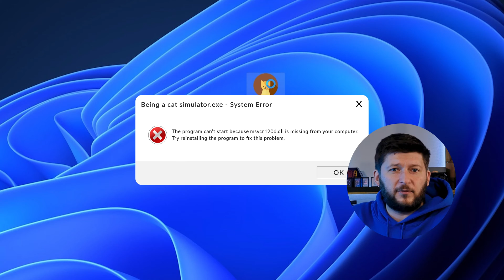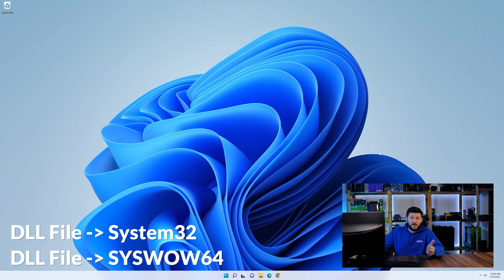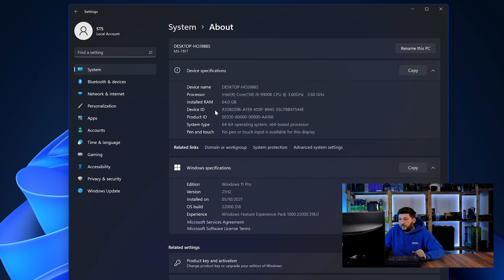msvcr70.dll Error Windows 11 | 2x FIX | 2023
Are you getting a msvcr70.dll is missing from your computer Error on Windows 11, 10, 8, or 7 because you tried to open up a game like PUBG, Fortnite, or a Program like Skype or Apache? No Problem! Let's fix your error and resolve your issue!

Method 1

- - Steps - -

- Copy/Paste the file/s into the designated folder:
     -- 32-Bit Windows:
          - Copy/Paste the file into - C:\Windows\System32
     -- 64-Bit Windows:

--- Method 2

- - Steps - -

-- Timestamps --
00:00 Intro msvcr70.dll Error
00:30 Fixing msvcr70.dll Method #1
01:40 Fixing msvcr70.dll Method #2
03:00 Outro